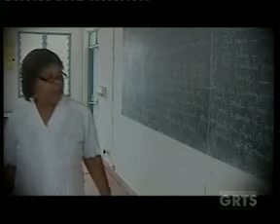GRTS 17 02 2012 1420 GMT